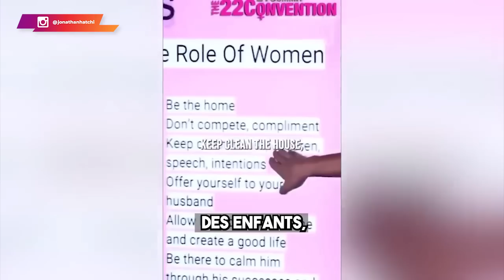L'Homme Atteint-il le Sommet de l'Immaturité à son Apogée [Décryptage Choc] !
@TheBrittanyRenner revient de nouveau en se plaignant de l'infidélité des hommes ; un fait bien curieux lorsqu'on regarde la chose sous d'autres angles.

Dans cette vidéo, je te partage l'avis de Andrew Tate sur "l'infidélité des hommes", ainsi que ma théorie sur la prise de conscience des femmes d'un certain âge.

0:00 Intro
0:45 L'intervention de Andrew Tate
02:30 Le contexte des faits
03:04 Les talents de @TheBrittanyRenner
03:18 La best life
08:55 La théorie de TonTon JoJo
14:30 Conclusion